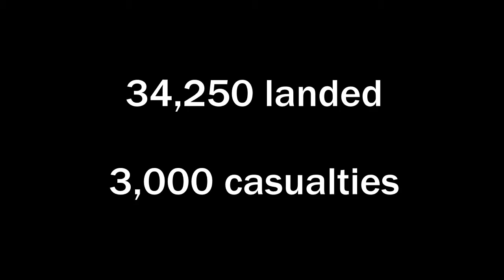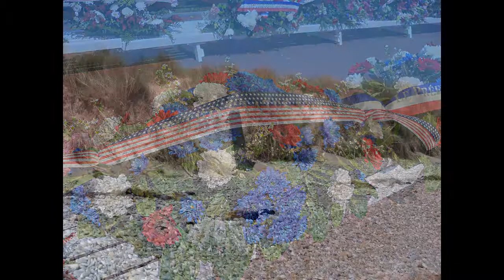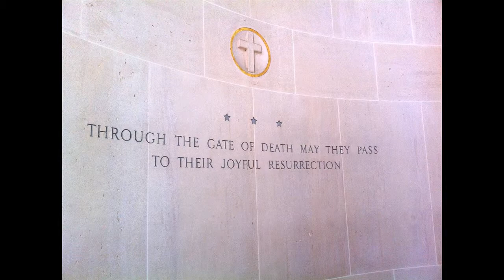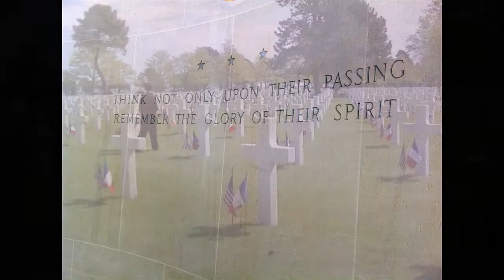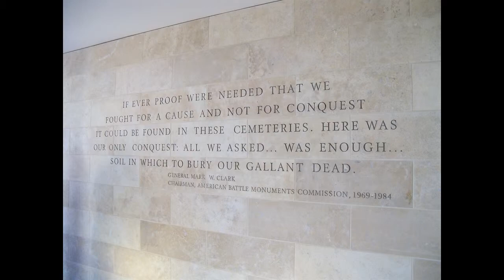Tour of Omaha Beach and American Cemetery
2013 tour of the D-Day landing area and museum at Omaha Beach in Normandy, France.  The American Cemetery there is the final resting place of 9,387 servicemen who lost their lives in the fighting on and after D-Day.